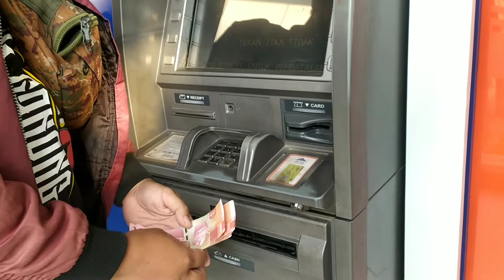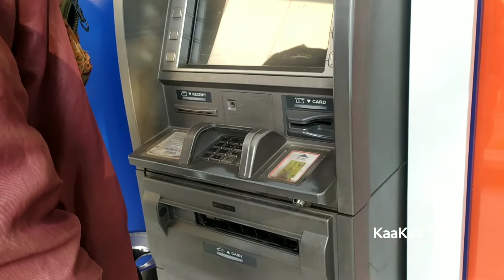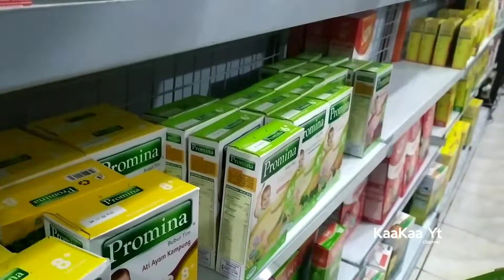Ambil Gajian Dari YouTube!! Langsung Di ATM BRI